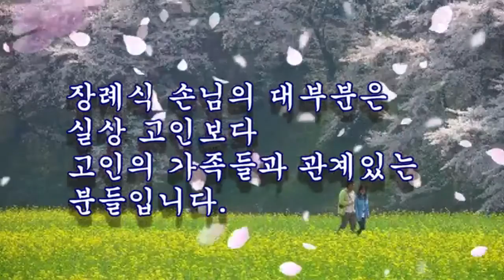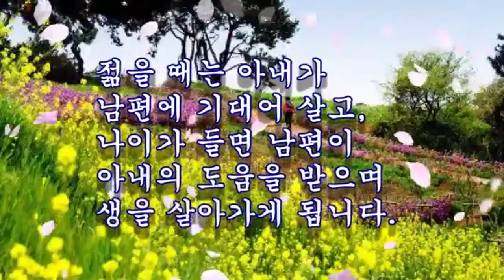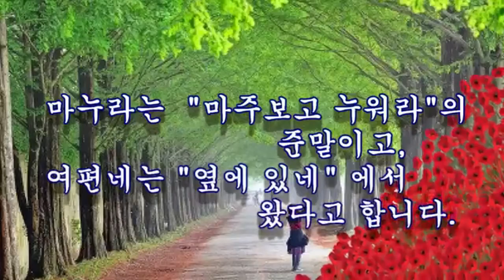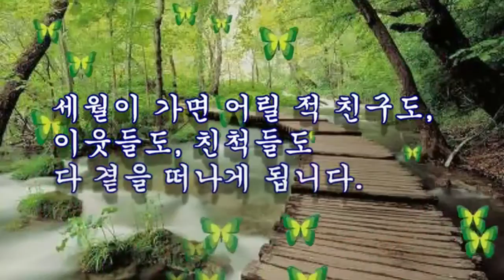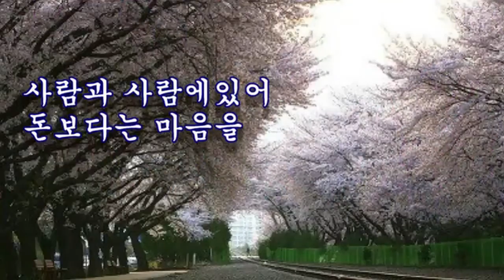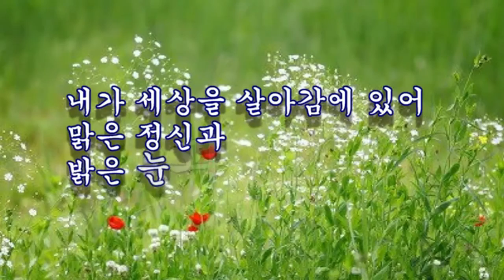부부의 날에 붙여보는 글♥♥내 곁에 마지막 까지 남을 사람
민간단체인 부부의 날 위원회는 1995년부터 ‘건강한 부부와 행복한 가정은 밝고 희망찬 사회를 만드는 디딤돌’이라는 표어를 내걸고 가정의 달 5월에 둘(2)이 하나(1)가 된다는 의미에서 매년 5월 21일에 ‘부부의 날’ 행사를 개최하였고, 2001년 4월 ‘부부의 날 국가 기념일 제정에 관한 청원’을 국회에 제출하였다. 2007년 5월 2일 「각종 기념일 등에 관한 규정」에 ‘부부의 날’이 법정기념일로 제정되었다.